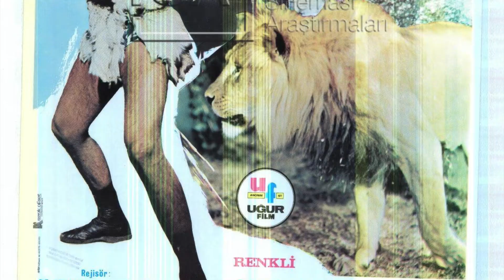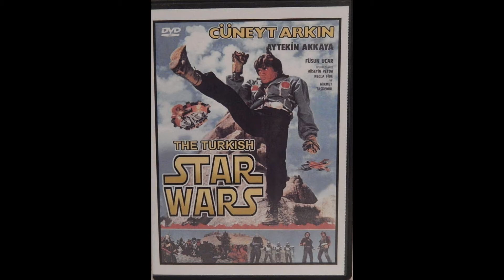George Arkin Movies : Martial Arts and Star Wars - Dünyayı Kurtaran Adam (ENG SUB)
Andiamo alla scoperta di uno degli attori più prolifici della Turchia.  George Arkin, un nome una garanzia. Buona visione

Let's go to the discovery of one of the most prolific actors in Turkey. George Arkin, a name a guarantee. Enjoy

Or if you want to give me a small gift: